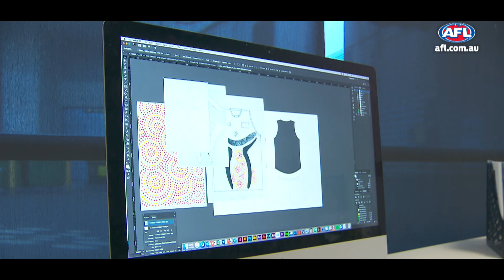Jetta's influential hand in 'Deadly' indigenous guernsey | AFLX | 2019 | AFL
Melbourne defender Neville Jetta explains the cultural and historical significance of the AFLX team name and guernsey.